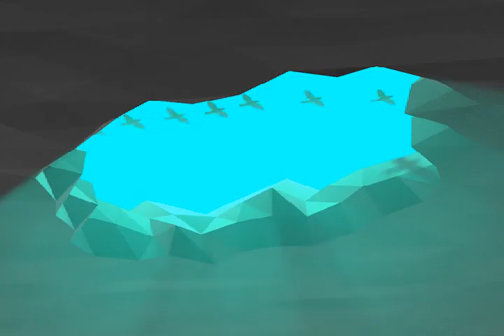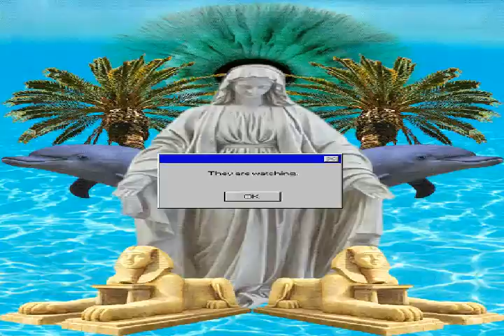B V N V N V - MY DOLPHIN WITHOUT SUNGLASSES [CLIP]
Full version out soon.